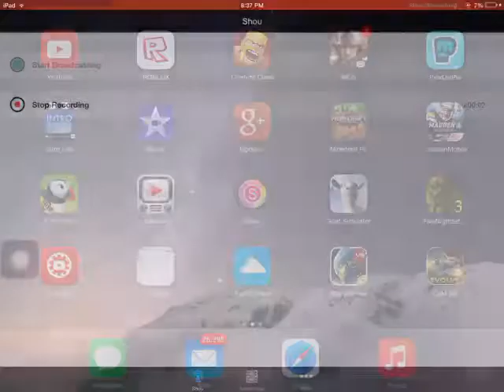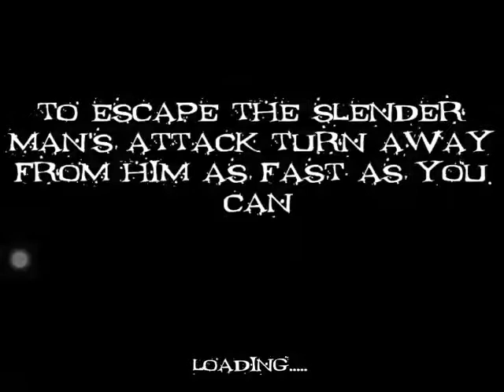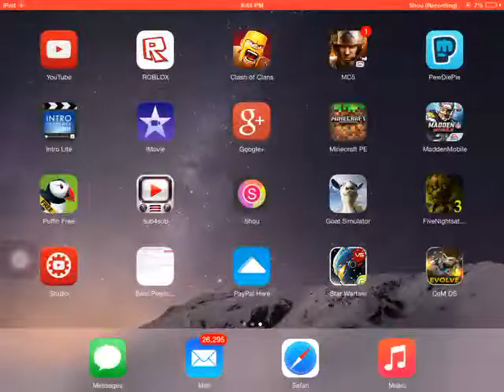Slender man origins gameplay #1 where do u go!!!!!!